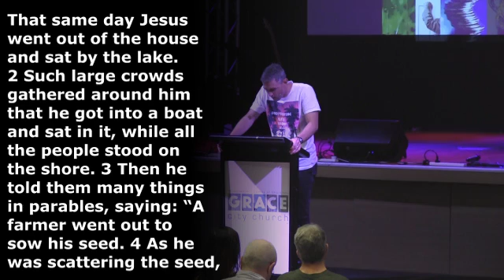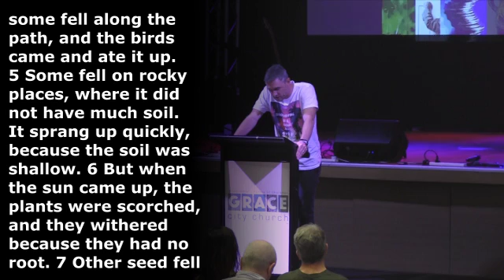James Ryburn, 6 November 2016: The Parable of the Sower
Stories have the ability to grip our hearts and grab our attention in a way that pure dialogue can’t. Jesus was a master story-teller and often communicated through stories and parables. As Jesus asks how we will respond to the message he brings, ask yourself "where am I in this story?"